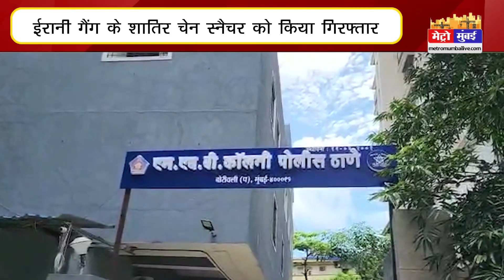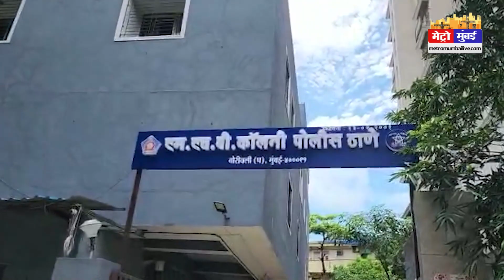पुलिस पर की गयी पत्थरबाजी,जान जोखिम में डाल कर पकड़ा गया आरोपी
पुलिस पर की गयी पत्थरबाजी,जान जोखिम में डाल कर पकड़ा गया आरोपी MUMBAI BORIVALI MALAD MHB CHORI POLICE | Metro Mumbai